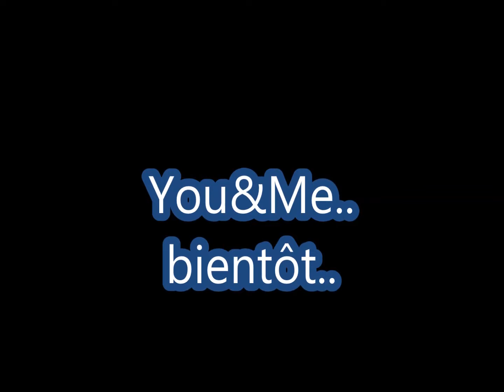[SSO]- You&Me {Bande Annonce} - Addicted to you.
Bande d'annonce de ma nouvelle serie ! :D